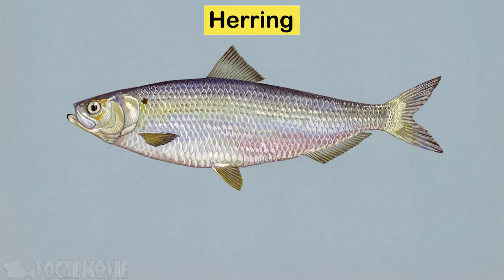𝟒𝐊 𝐒𝐞𝐚 𝐀𝐧𝐢𝐦𝐚𝐥𝐬 𝐍𝐚𝐦𝐞 𝐢𝐧 𝐈𝐧𝐭𝐞𝐫𝐧𝐚𝐭𝐢𝐨𝐧𝐚𝐥 𝐄𝐧𝐠𝐥𝐢𝐬𝐡 / 𝐕𝐨𝐜𝐚𝐛𝐮𝐥𝐚𝐫𝐲 𝐰𝐢𝐭𝐡 𝐏𝐫𝐨𝐧𝐮𝐧𝐜𝐢𝐚𝐭𝐢𝐨𝐧